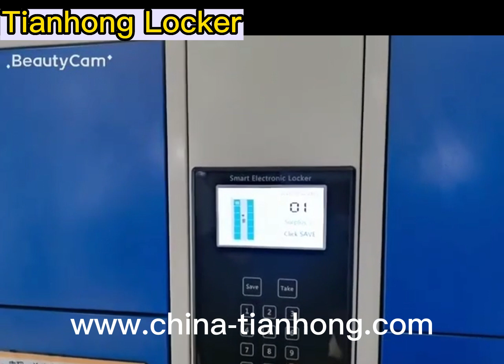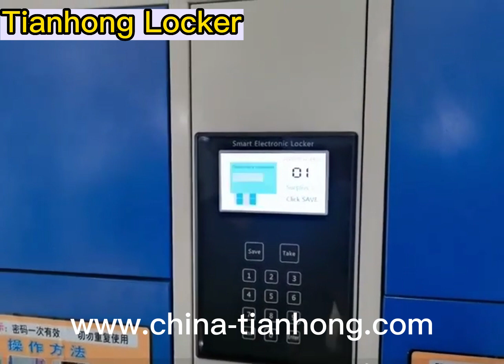Code Electronic Storage Locker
Tianhong is one of the earliest developers and producers of computer digital code electronic storage lockers in China as based on its strong design and production capacity in the electronic field for more than 18 years.

All the storage cabinet lockers manufactured by TIANHONG are constructed of heavy duty steel cold sheet and are designed for secure storage of personal items including cell phones, wallets, tablets, keys and other small personal items.

Main Advantages：
1. Safer, convenient with fashionable design outlook.
2. Color of choice: blue, white, green, grey, brown, can be customized.
3. Models: 12/18/24/36/48 doors/per set;1 set system can control 48 lockers or above as per customers’ demands.
4. Product material: 0.8mm cold rolled steel plate/Electrostatic powder,3mm thick polycarbonate windows optional.
5. Lockers are available as surface mounted units that fasten to wall & free standing units that bolt to the ground.
6. The purpose of storage lockers is to allow patrons to safely store their cell phones or other personal items while they use your facilities. For example, a gym/fitness /beauty club could have storage lockers available to offer patrons a safe place to leave their cell phones while they use the facilities.
7. A master control key is included to override any combination.
8. Long durable & easy touched controlled screen are used.